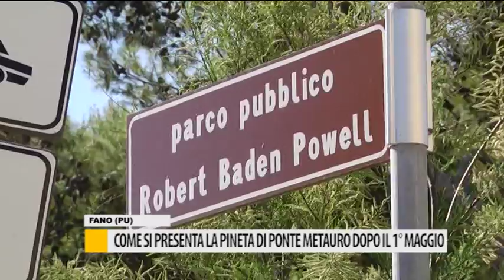Come si presenta la pineta di Ponte Metauro dopo il primo maggio